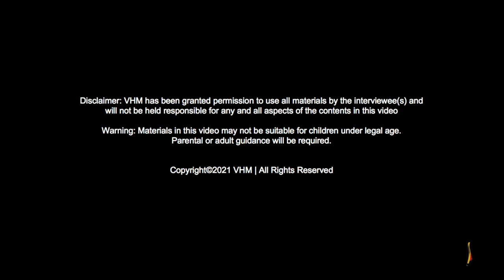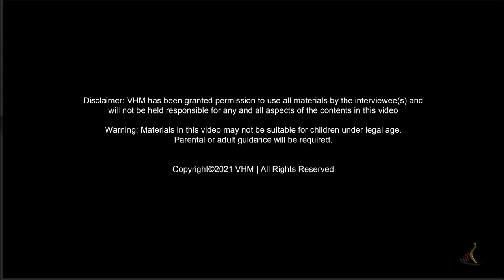Võ Sư Nguyễn Tiến Hóa Dùng Võ Vovinam Để Tự Cứu Mình và Cứu Người | Lịch Sử Qua Chuyện Kể | VHM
Interview with Vovinam Master Nguyen Tien Hoa - Uses Martial Arts To Save Himself And Others